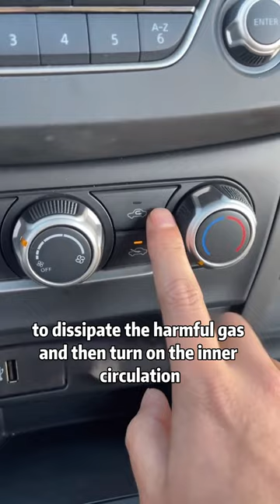Are you using these air-conditioning buttons on the car correctly?car